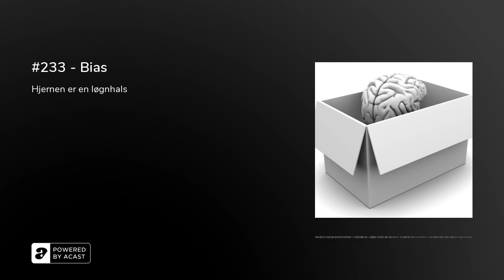#233 - Bias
Vi kjenner ikke alltid vår egen motivasjon, og veldig ofte tar hjernen snarveier som forkludrer vår oppfattelsesevne. Alle våre opplevelser er beheftet med mentale feilkoblinger. Er det et problem?

Jeg har skrevet på en bok i nesten 10 år. Jeg har skrivet nå og da, men i januar 2019 begynte jeg å forhandle med forlaget. Jeg begynte å bli ferdig med manus, og boken skulle handle om hvordan hjernen lurer oss til å se oss selv og verden på en feilaktig måte. Jeg tenkte at boken kunne hete «Hjernen er en løgnhals» eller «Alt du tenker og føler er feil». «Bullshit» var også en tittel jeg tenkte på. Akkurat nå vet jeg ikke hva boken kommer til å hete, men når denne podcasten kommer på lufta, håper jeg at boken er til salgs i min bokhandel på&nbsp;WebPsykologen.no. I første segment av dagens episode skal jeg lese et lite utdrag fra boka. Det handler om våre mentale feilslutninger og hvordan de påvirker livet vårt i ymse retninger. I andre segment skal jeg poste et foredrag som blir repetisjon. De som ikke liker repetisjon, kan avslutte episode etter første segment, men de som har lyst til å høre mer om hvorfor mennesker opplever ting på en litt forvrengt måte, og da med en del referanser til Sigmund Freud, kan velge å beholde hodetelefonene på i en time til. Velkommen til en ny episode av SinnSy.Hjernen er en løgnhalsVi blir bedratt av våre egne resonnementer, og fenomenet kalles bias på fagspråket. Bias er et engelsk ord og det finnes ingen god norsk oversettelse. Bias betyr flere ting, men i psykologisk forstand handler det om at vi er forutinntatte. I forhold til enkelte saker, synspunkter og ideer har vi bestemte preferanser, noe som kan føre til at vi tolker en situasjon på en partisk måte. Siden bias egentlig betyr «skjevhet», og ikke kan oversettes direkte på denne måten, har jeg valgt å kalle det for tankefeller. Skjevhet er også et begrep som er delvis treffende fordi det handler om «skjevhet» i våre fortolkninger, men fenomenet refererer til så mange ulike typer fortolkningfeil at skjevhet ikke blir tilstrekkelig uten flere presiserende ord i tillegg.

De fleste av oss har møtt mennesker som er fullstendig irrasjonelle, men likevel overbevist om at de har rett. Det er en tendens som finnes i oss alle, og som regel trenger vi en tredjepart for å avsløre våre feilkoblinger. Ingen av oss er fritatt fra kognitive bias eller tankefeller. Det er et fenomen som påvirker vår oppfattelsesevne, vår hukommelse og fortolkning av hendelser. Kognitiv bias fører til systematiske feil i vår tenkning og det kan skape misforståelser mellom mennesker og forstyrre individets oppfattelse av verden rundt seg. Hvorfor er vi utstyrt med slike feilkoblinger?

Første segment i denne episoden er et utdrag fra min siste bok, og hvis du følger SinnSyn, vet du at denne boken er for salg eller kommer for salg på&nbsp;min egen bokhandel. Og hvis du kjenner noen som ikke vet det, så håper jeg du informerer dem. Takk for hjelpen! I avspilleren over kan du etter denne innledningen få med deg mer snakk om Freud, Anna Freud, forsvarsmekanismer og ulike former for tankefeil.